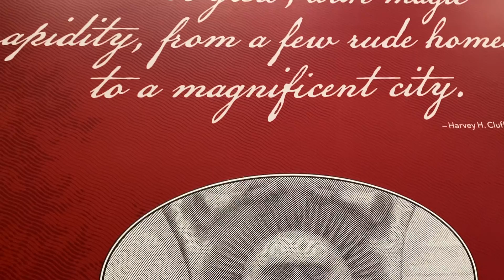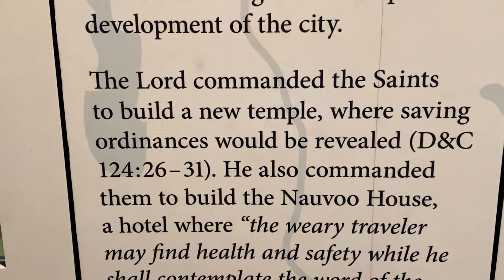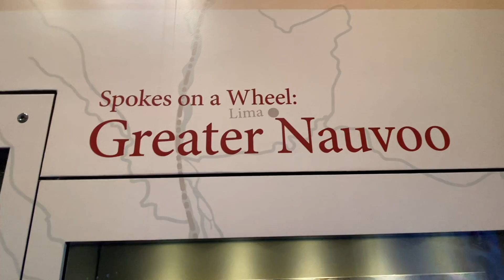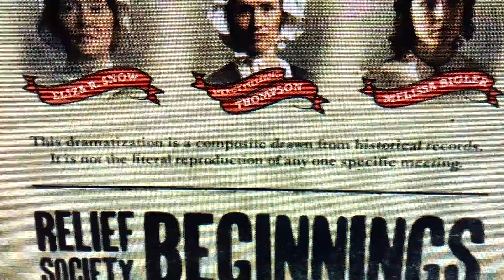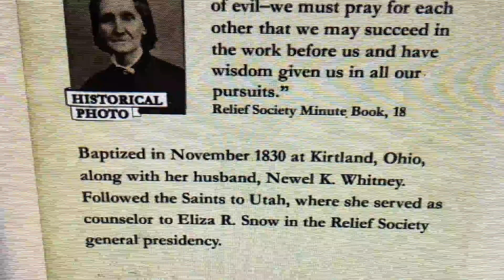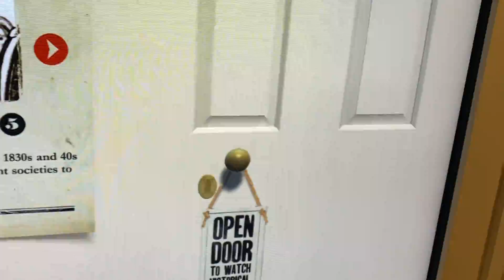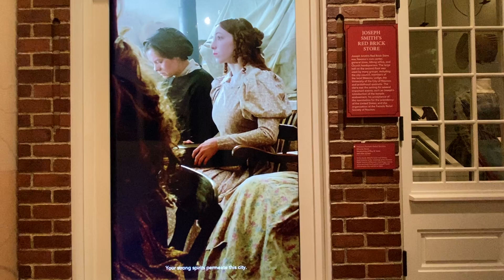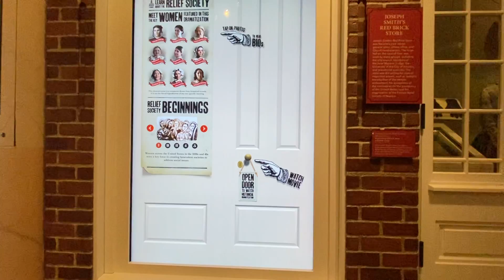Gathering to Nauvoo/ church history Museum/ The church of Jesus Christ Of Latter Day Saints.